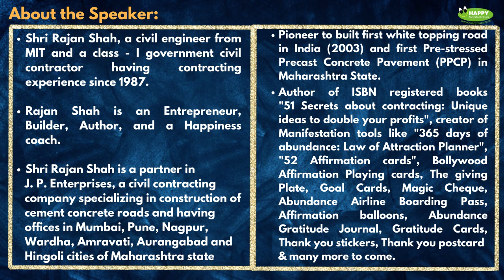Testimonial by Anupam - Day 69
66 Days of Happy Thoughts - Season 2
By Rajan Shah & his team

Time: 08:45 PM - 10 PM